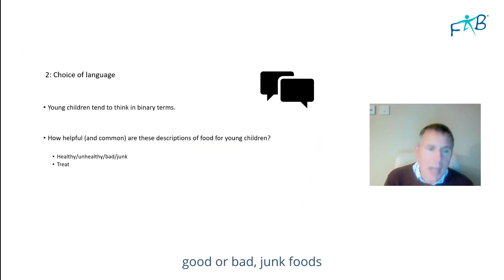Choice of Language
Specialist Registered Dietician David Rex discusses the importance of being considerate with our language when discussing food with and around children. This clip has been taken from our 'Feeding Better Mood, Behaviour, Learning & Sleep' Webinar, available to watch on-demand as a one-off purchase or in the online membership area for our FAB Associates.

Feeding Better Mood, Behaviour, Learning & Sleep

How children's diets affect their health, wellbeing and performance - and what parents, professionals and policymakers can do to help.

Although children's diets are recognised as contributing to conditions like obesity, diabetes and other physical health problems, little or no attention is usually paid to the effects of nutrition - what children eat and drink - and how they feel, think and behave.

Also available with speakers Dr Alex Richardson and David Rex, RD...

Selective or 'fussy' eating - a masterclass

David Rex, RD, and Dr Alex Richardson discuss the latest evidence-based research into what shapes children’s food preferences – with a focus on the areas of selective (‘fussy’ or ‘picky’) eating, and Avoidant Restrictive Food Intake Disorder (ARFID).